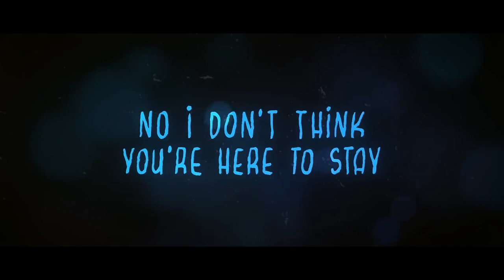Vlog Review Tempat Edukasi Anak di Aloon Aloon Tulungagung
Lokasi ini terletak di pusat Kota Tulungagung yaitu Aloon Aloon Tulungagung dima lokasi ini sangat berdekatan dengan kantor DPRD Tulungagung, Pendopo Bupati Tulungagung , Kantor capil Tulungagung dan Masjid Al Munawwar ...sangat cocok buat anak kecil buat bermain di dalam aloon aloon ini Gaess.